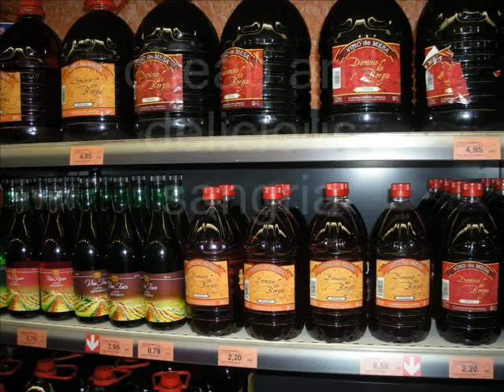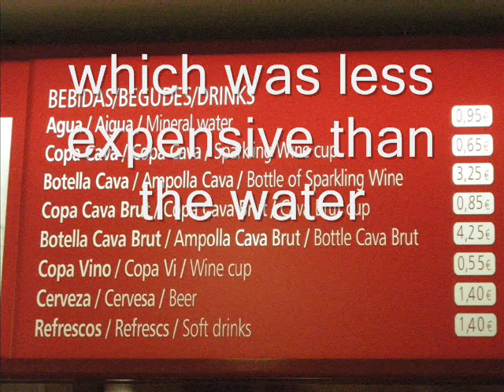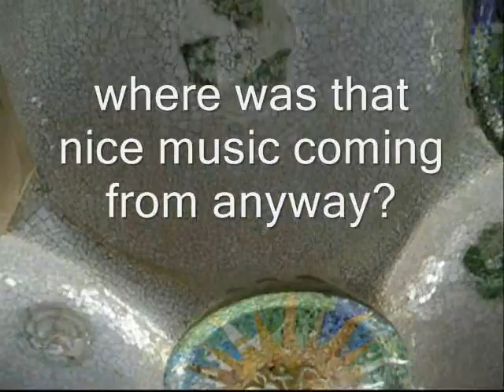Alex and Chrissandra do Barcelona.wmv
My sister and I visited Barcelona this August 2008.